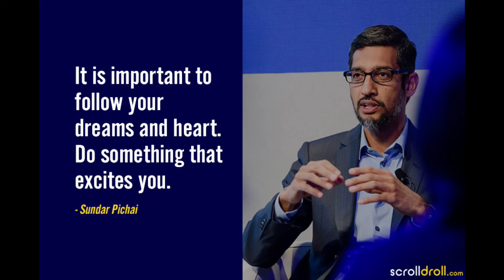HBD Sundar Pichai.. CEO of Google from India 🇮🇳